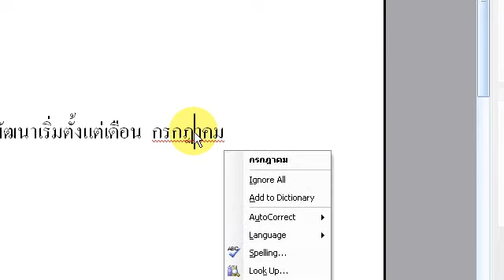Microsost word เรื่องการแก้ไขคำผิดให้ถูก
เมื่อมีพิมพ์คำใดๆผิดเราสามารถแก้ไขคำนั้นให้ถูกหรือให้ใกล้เคียงได้ทันทีโดย
1.เลื่อนตัวชี้ของเมาส์ไปวางที่ข้อความที่ต้องการแก้ไข
2.กดคลิกปุ่มขงา แล้วคลิกเลือคำที่ต้องการแก้ไข
โดย นายศุภฤกษ์ ตรีมงคล15012075 คอมพิวเตอร์ศึกษา 1/50